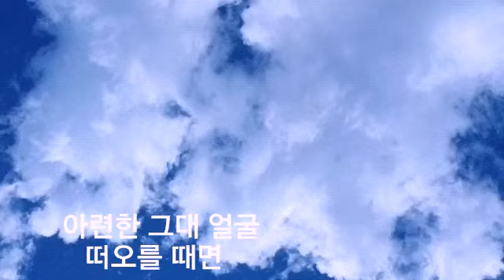오예중♡ 미운사랑 2♡ (김현진 작사& 송광호 작곡 )송광호 노래교실